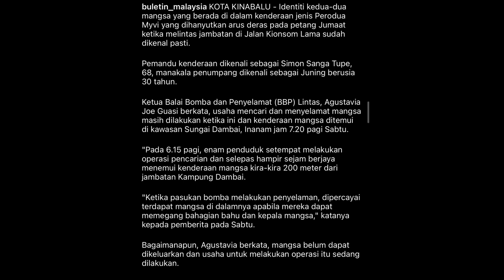NGERI GUYSSS.. MYVI TERGELINCIR ARUS DERAS..